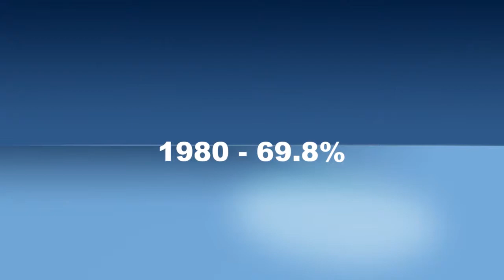Consumer Confidence Coldwell Banker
Malcolm MacEwen, President & COO, Coldwell Banker Residential Brokerage Arizona discusses the importance of Consumer Confidence in Real Estate and Business.